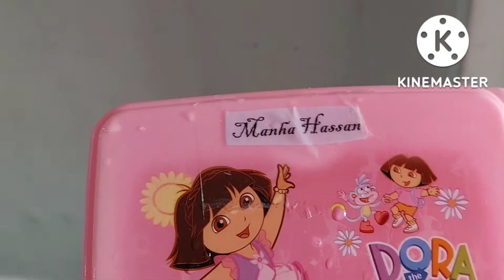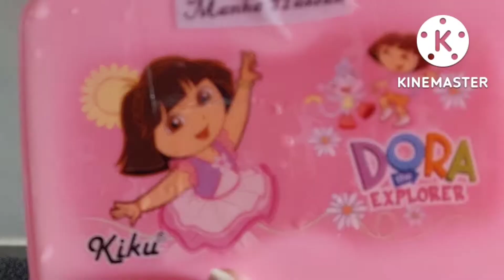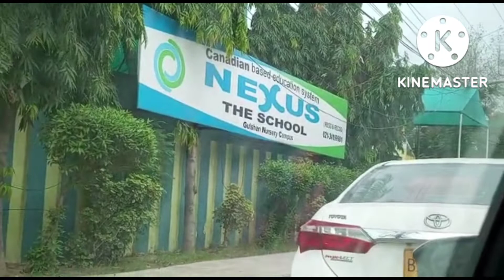My daughter 1st day of school//my emotional melt down😪